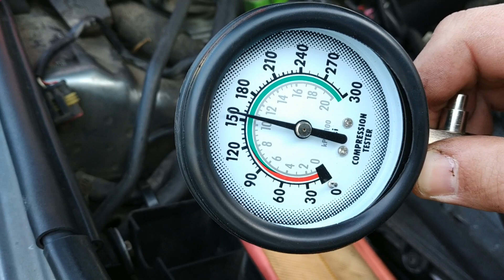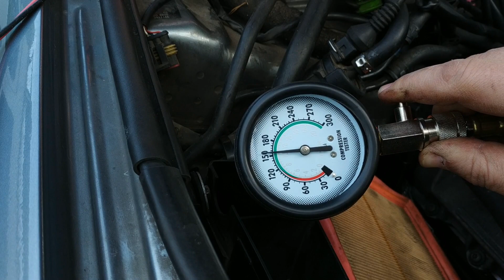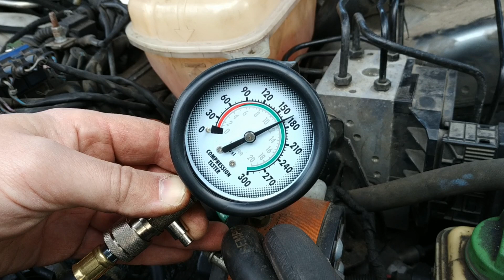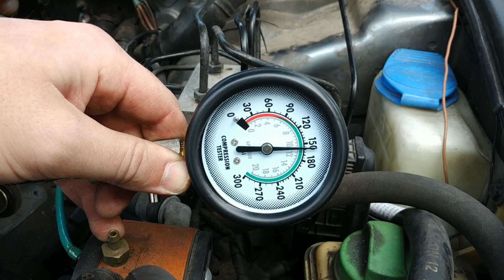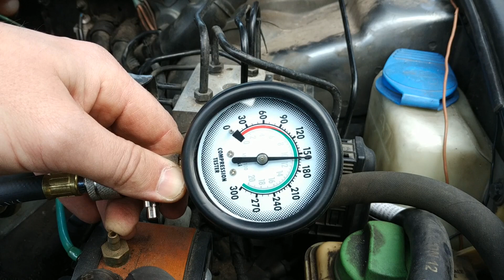Pomiar ciśnienia sprężania kompresji silnika Audi A6C5 4.2 V8 LPG ponad 370 000 km S6C5 jak wykonać?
Samodzielny pomiar ciśnienia sprężania kompresji silnika w cylindrach najtańszego jeżdżącego Audi A6C5 z silnikem 4.2L V8, który wyposażony jest w instalację gazową. Czy jest się czego bać, gdy samochód ma duży przebieg ponad 370 000km i instalacje gazową?
Aby rozpocząć pomiar konieczne jest wymontowanie kilku elementów, dolotu, cewek oraz rozłączenie pompy paliwa. Z dokumentacji serwisowej, jaką posiadam pomiar ciśnienia powinien być wykonany, po przekroczeniu przez olej silnikowy co najmniej 30 stopni celcjusza. Pomiaru sprężania dokonujemy po wykręceniu wszystkich świec z otwartą przepustnicą, czyli pedałem gazu wciśniętym do oporu.
Pomiar cisnienia wykonałem jednym z tańszych przyrządów dostępnym w popularnym serwisie aukcyjnym. Pomiar kopmresji możemy wykonac w każdym silniku zarówno spalinowym, jak i dizlu ale wynik trzeba interpretować w zależności od danych producenta. Sama czynnośc pomiaru jest bardzo prosta ale zalecam wykonać ją w dwie osoby. Zaoszczędzimy troche czasu na bieganie do samochodu oraz będziemy wiedzieli czy juz zostało nabite maksymalne cisnienie w danym cylindrze.